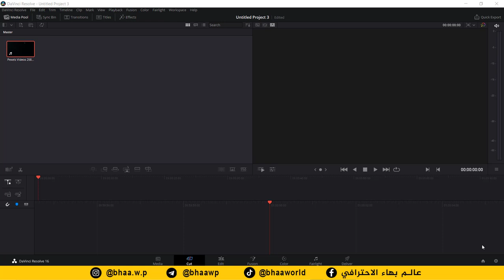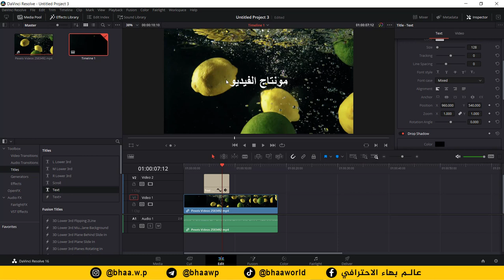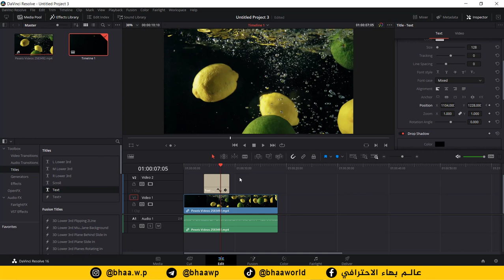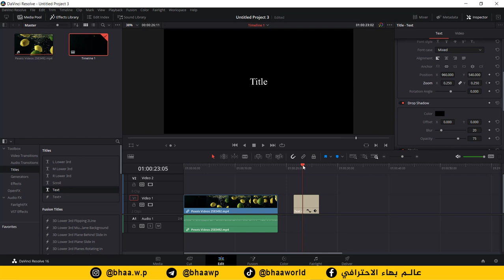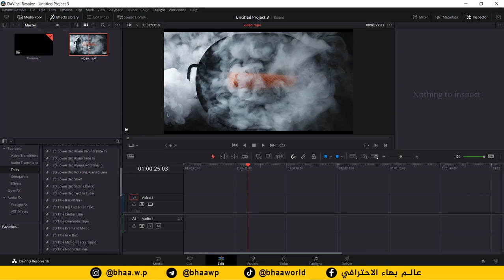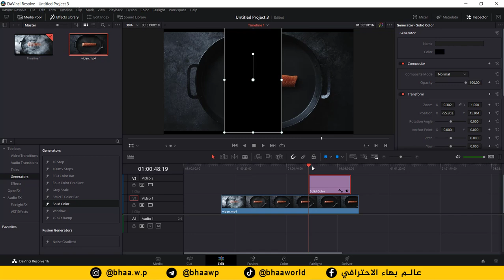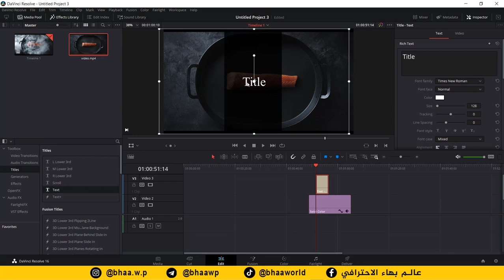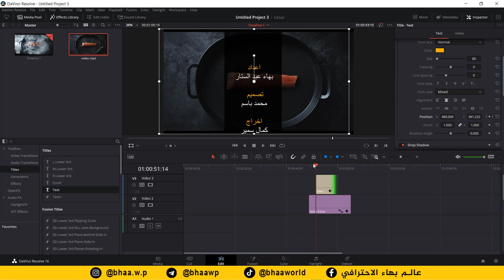دورة مونتاج الفيديو على برنامج دافنشي | المحاضرة 7 | تسجيل الحركة keyframe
طريقة الانضمام لمنصة عالم بهاء الاحترافي التعليمية